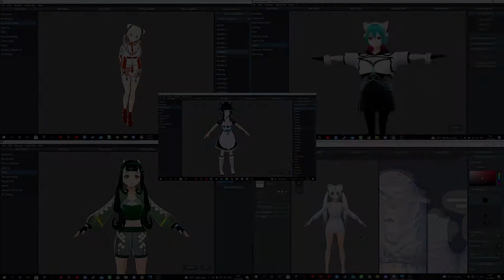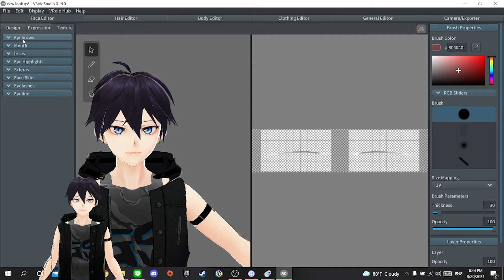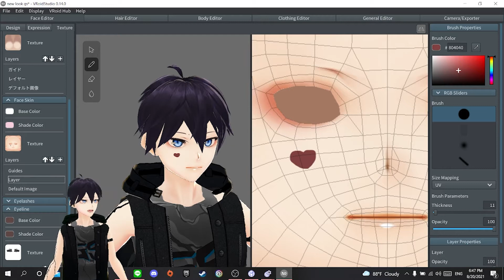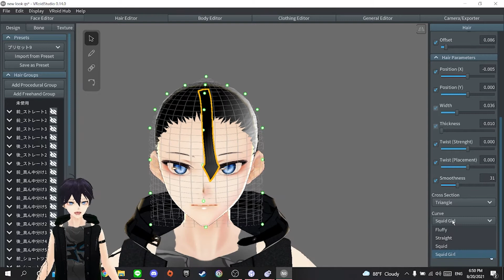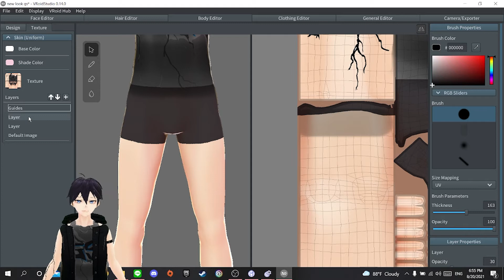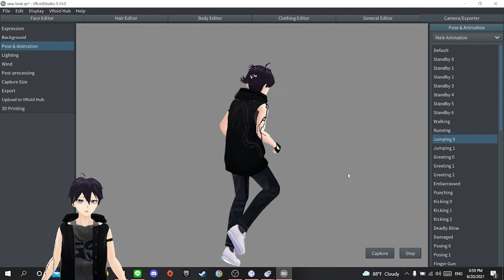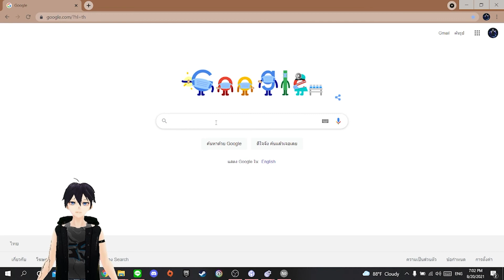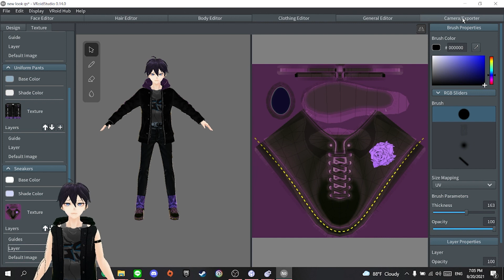วิธีการสร้างตัวละคร Vtuber แบบคร่าวๆ ในโปรแกรม Vroid Studio คุณก็เป็นได้นะ vtuber น่ะ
How to make avatar in vroid การสร้างตัวละครแบบคร่าวๆ
ถ้าชอบกดไลค์ กดซับจะดีใจมากฮะ เผื่อเป็นกำลังใจทำคลิปต่อต่อไป และ
ถ้าผมพูดไม่รู้เรื่องก็ขอโทษด้วยนะฮะ
ติดตามตอนต่อไปฉบับการลงลึกการวาดเสื้อผ้า กับ แอพอื่น

สามารถโดเนทค่าขนมให้ผมได้นะฮะ :)
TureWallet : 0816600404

link dowload อยู่นี้นะฮะ
- link Dowload Vroid ทำโมเดล

- link หาชุดเผื่อขี้เกียจทำชุดฮะ

สามารถติดตามเพิ่มเติมได้